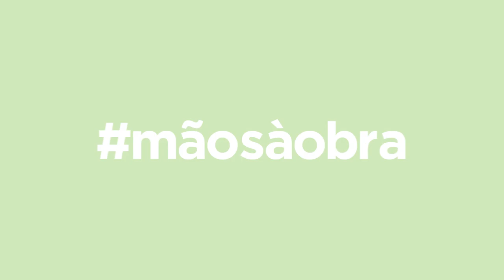Querido, Mudei a Casa! ensina: Crio uma divisória com cordas | LEROY MERLIN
Descubra como construir uma divisória com cordas, uma solução fácil e muito original para delimitar diferentes espaços e permitir a entrada de luz! Inspire-se e Mãos à Obra!